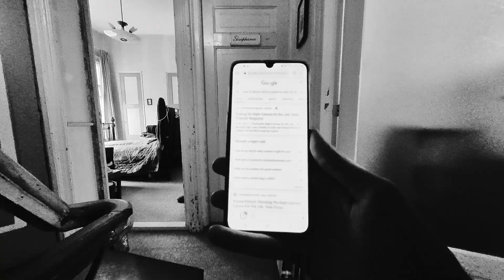Insta360 GO 2 - Just right for the job?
I had to interview several before I found the perfect camera for the job; The Insta360 GO 2!

Sony A7c:

Smallrig A7c Cage:

Smallrig Low Profile NATO Rail:

Smallrig Universal Side Handle:

Sony 24MM F1.4 GM:

Sony 135MM F1.8 GM:

Samyang 18MM F2.8:

ThinkTank Retrospective 5 V2.0 (Pine):

Peak Design Travel 45L (Sage):